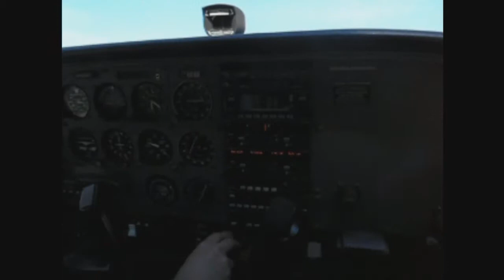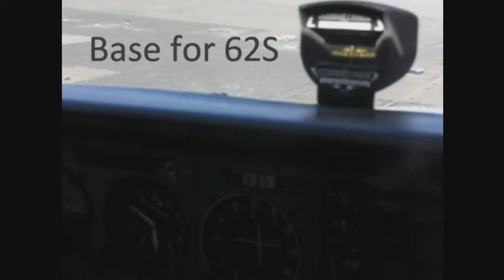Bend to Christmas Valley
In search of $300 hamburgers